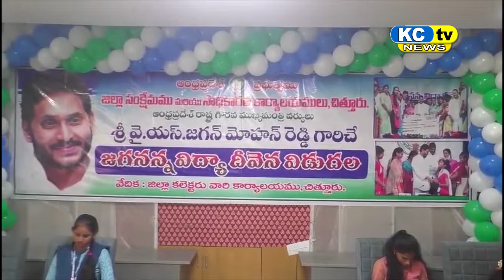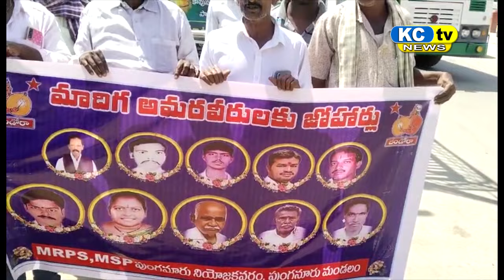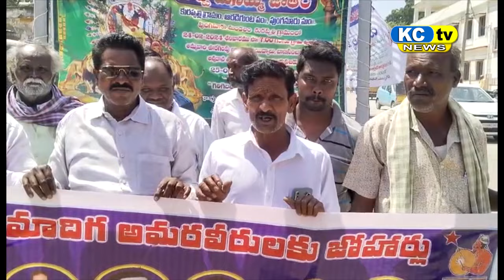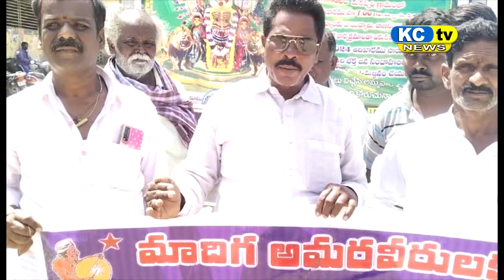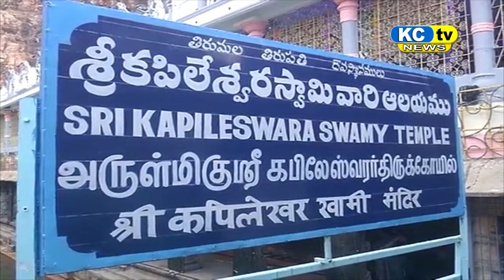KC TV NEWS 01 03 2024